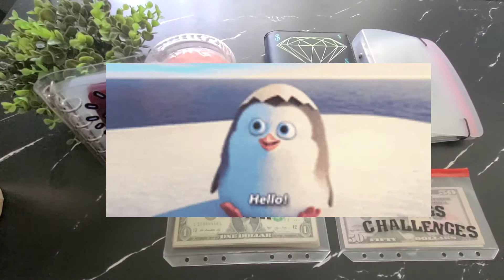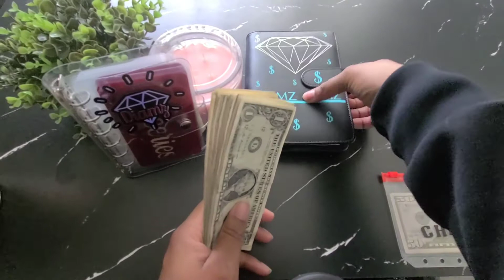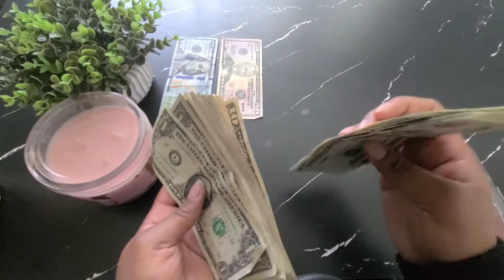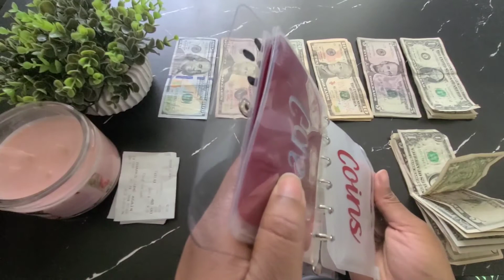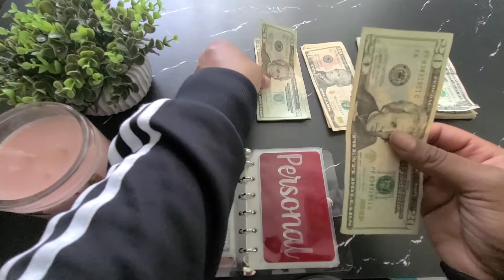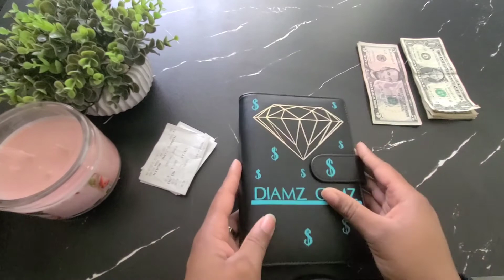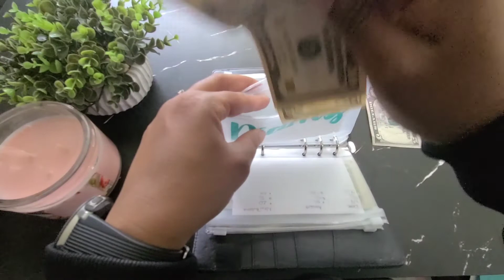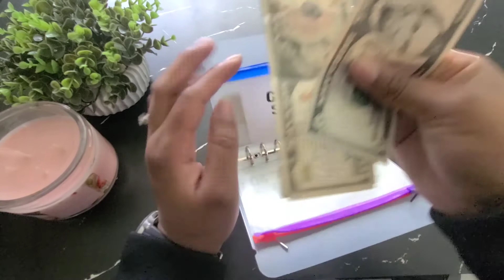Cash Stuffing 1st May Paycheck | Teacher Appreciation Gifts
Hey Gemz 💎 Come join me in cash Stuffing my first paycheck of May. I got some gifts from my students so come see what I got.